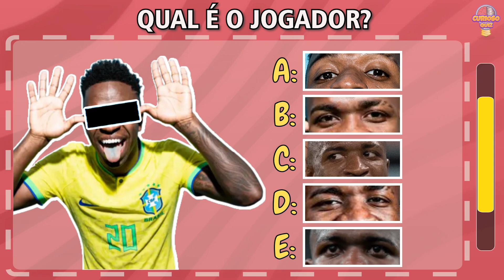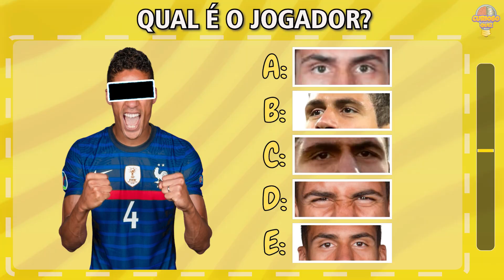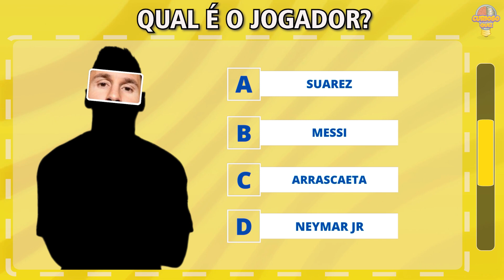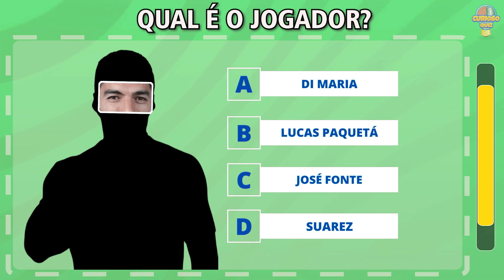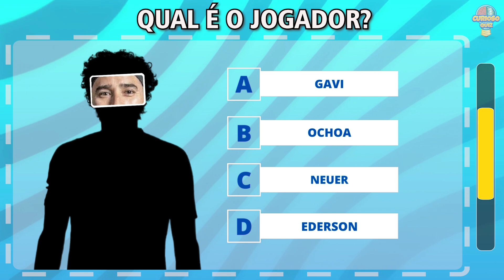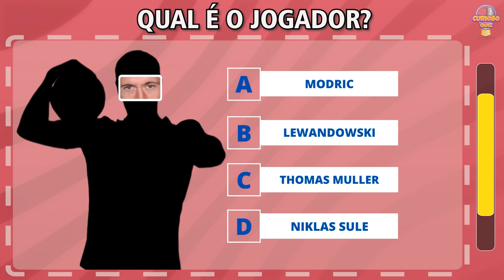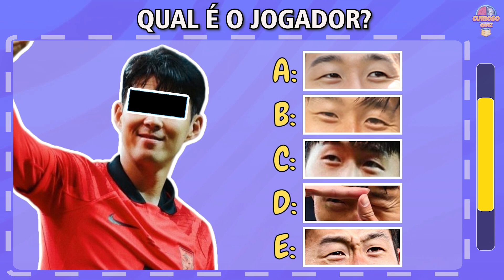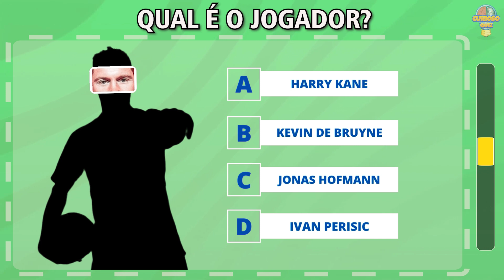ADIVINHE O JOGADOR PELOS OLHOS #1 | COPA DO CATAR 2022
Olá pessoal!
Vamos tentar adivinhar qual é o JOGADOR DAS SELEÇÕES DA COPA DO MUNDO através dos olhos em 15 segundos?

Você Gostou do Vídeo de Hoje?